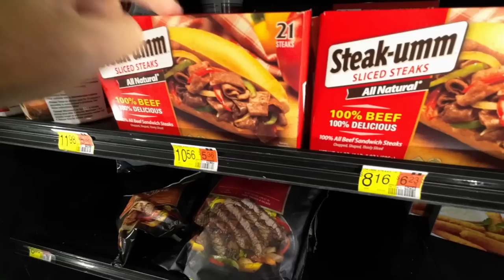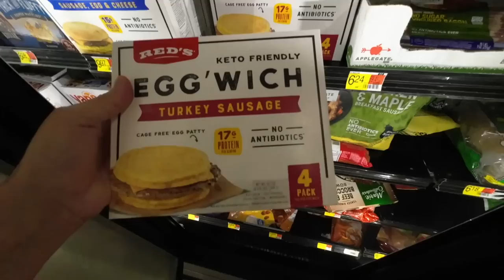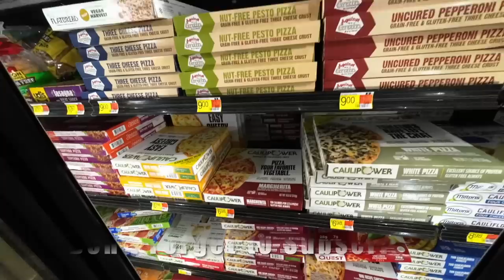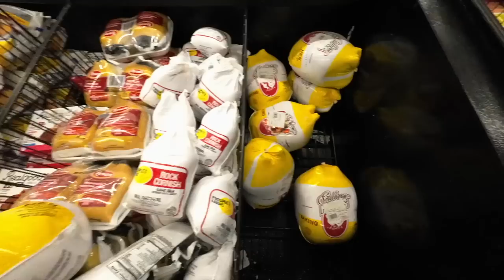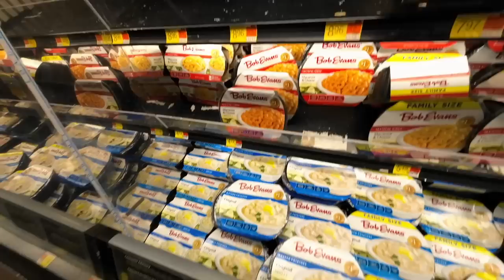FOOD PRICES RISING AT HIGHEST RATE IN DECADES!!! MEAT, FISH & CHICKEN COST DOUBLED IN 2 YEARS!!!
The Real Economy -Walmart Food Shopping Haul & Vlog!  FOOD COSTS HAVE DOUBLED. BANKS CLOSING. MONEY LOSING VALUE!!!  How can Americans Afford to feed their families?
INFLATION IS HERE TO STAY AND FOOD PRICES AND COSTS HAVE DOUBLED!
Inflation News Flash!!!
MIDDLE CLASS BEING CRUSHED BY SKYROCKETING INFLATION AND FOOD COSTS!!!
Shopping Haul & Vlog. BANKS COLLAPSE AND BANK RUNS ARE NOW COMMON!!!
CONSUMERS ARE GOING BROKE!!! HIGH FOOD PRICES ARE WIPING OUT OUR SAVINGS!!!
Economy in Serious Downturn.

Scott